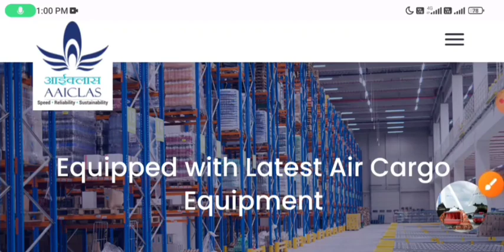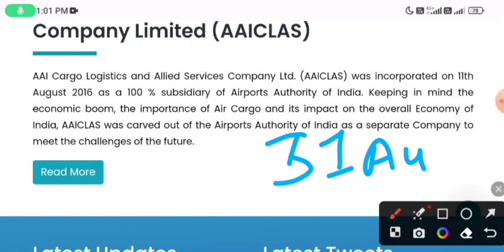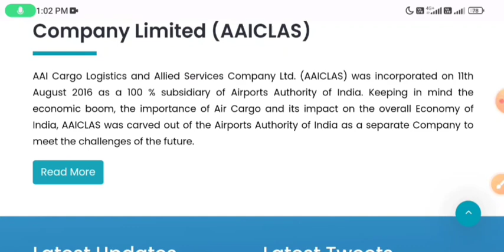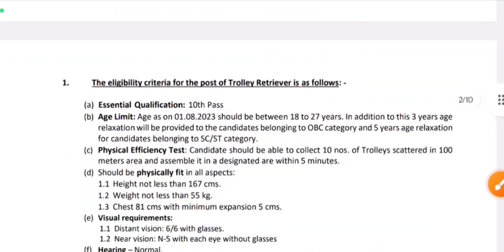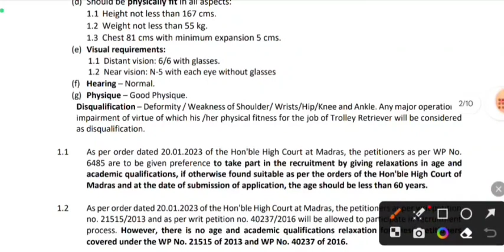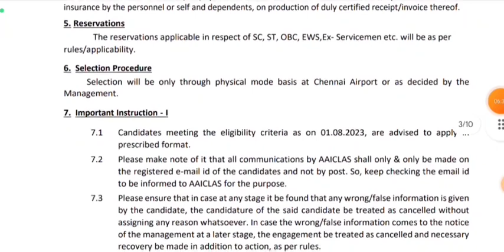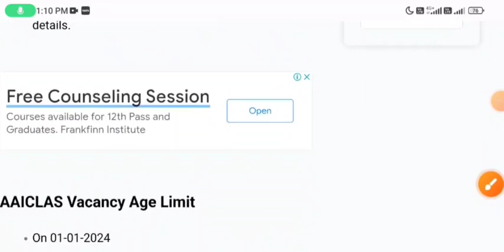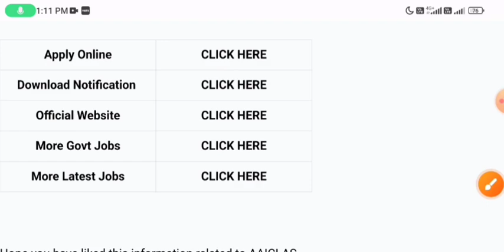Airport Recruitment 2023 | Airport New Vacancy 2023 | 10th & 12th Pass Airport Freshers Jobs 2023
12th pass job in airport direct joining